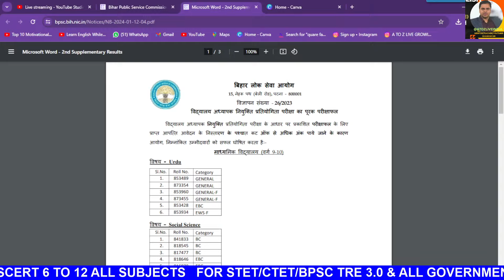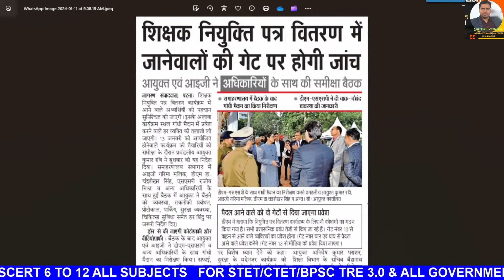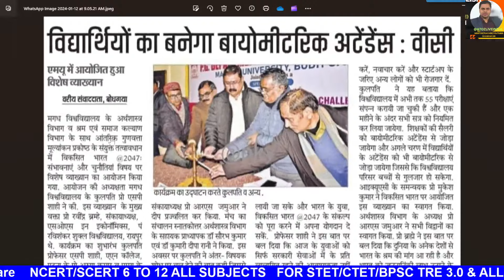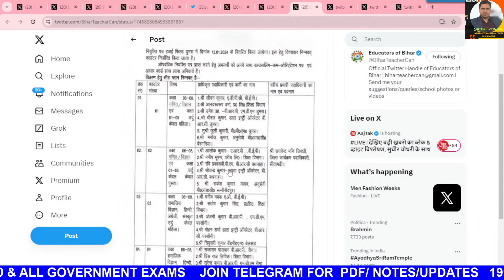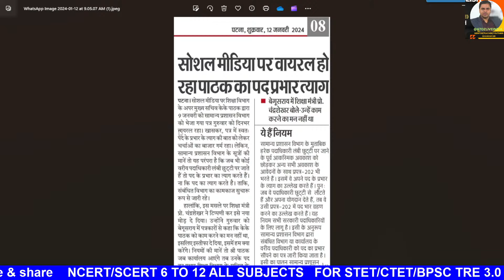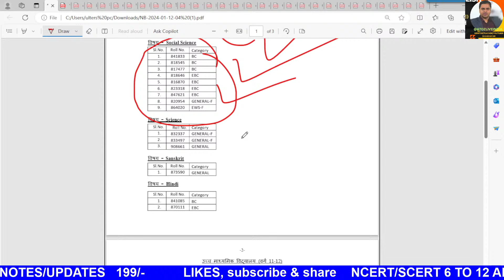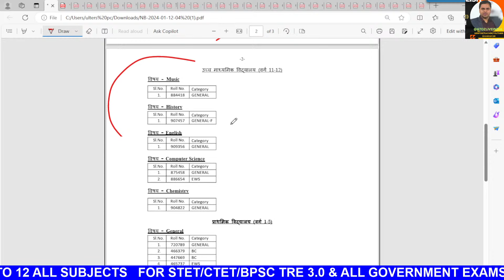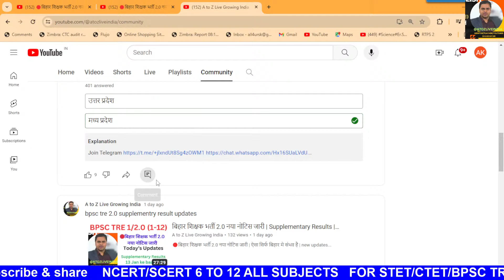🔴बिहार शिक्षक भर्ती 2.0 |Supplementary Results |शिक्षकों को आज मिलेगा नियुक्ति पत्र,नंबर का ड्रामा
🔴बिहार शिक्षक भर्ती 2.0 नया नोटिस जारी | ऐसा सिर्फ बिहार मे संभव है | new updates
LIVE 🔴BPSC TRE 2.0 Supplementary Result | BPSC Latest News | Bihar Shikshak Bharti News
LIVE 🔴भारतीय स्वतंत्रता आंदोलन के प्रमुख वचन एवं नारे - कौन सा नारा किसने दिया Important Slogans LIVE 🔴Happy New Year 2024 | New Year Resolution | 2024 Motivation | Happy New Year 2024 Status #2024#bpsctre
 Last year video

  BOOKS LINKS:

1. Kiran Bihar BPSC TRE Primary Teacher Class 1-5 Samanya Adhyann
2. Bihar BPSC TRE Teacher Recruitment Exam 2023 Madhyamik (Class 9 to 10) and Ucch Madhyamik (Class 11 to 12) Samanya Adhyann | GS Paper 2 Practice Work Book (Hindi Medium) Kiran Publications
3. Kiran Bihar BPSC TRE Shikshak Bhasha Exam English Language & Hindi Language Practice Set 2023
4. Bihar BPSC TRE Teacher Recruitment Exam 2023 Madhyamik (Class 9 to 10) Samanya Adhyann | GS Paper and Samajik Vigyan (Social Science) For Vishay Gyan Practice Work Book
5. BPSC Bihar Shikshak Bahali Bhag-1 Hindi 15 Practice Sets Paperback – 3 June 2023
6. Rukmini BPSC Bihar Prathmik Shikshak: Class 1-5, Test Series (Vol-1)
7. BPSC Bihar Shikshak Bahali NCERT Based MCQS Samanaya Adhyayan Paperback – 30 May 2023

9. KIRAN PULICATION

10. BPSC Bihar Shikshak Bahali Samanya Adhyayan: Prathamik Vidyalaya Ke Adhyapakon Ke Liye Paperback – 30 May 2023

15.

16.